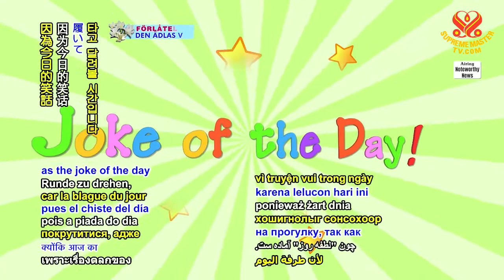Joke of the Day~ Excuse of Cleaning 今日笑話~ 打掃的藉口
Joke of the Day~ Excuse of Cleaning
今日笑話~ 打掃的藉口